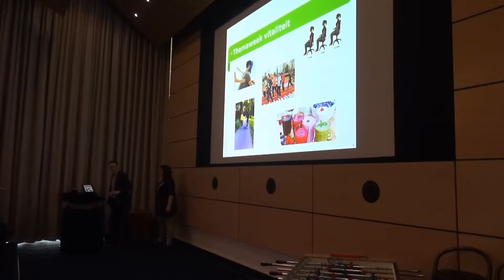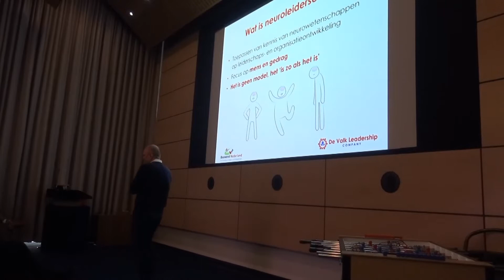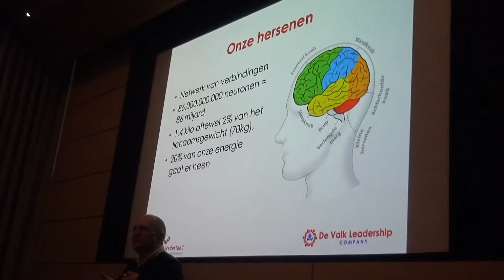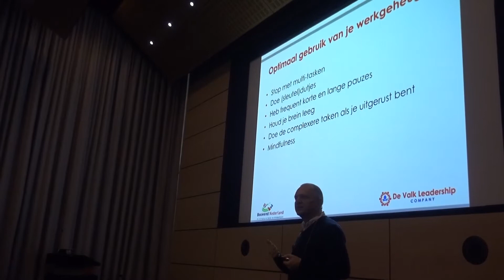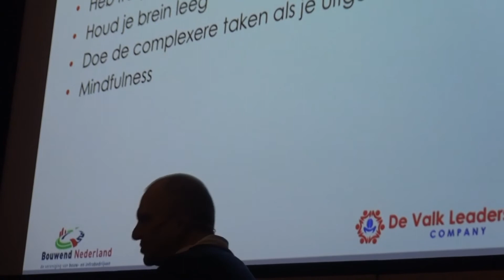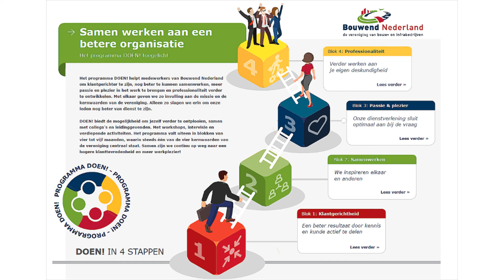Kickoff passie en plezier